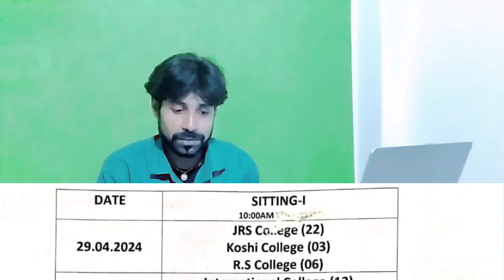Munger University, Munger B.sc part 3 Chemistry (Hons) Important NOTIC